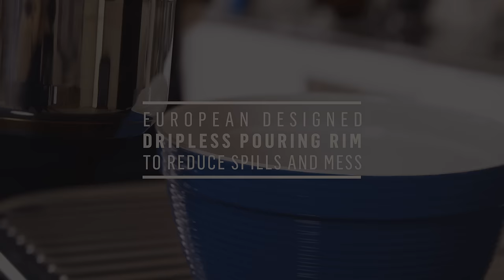Essteele Per Vita. Italian Made Stainless Steel & Copper Cookware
Essteele Per Vita combines Italian elegance with quality Italian engineering to create flawless, beautiful looking cookware that continually performs.

A solid copper that is spread across the induction suitable base, allowing heat to disperse evenly and quickly resulting in optimum heat control and perfect cooking conditions favoured by the most discerning cooks.

Per Vita. For Life.

FEATURES:

HIGH QUALITY 18/10 STAINLESS STEEL CONSTRUCTION Made of the highest quality stainless steel, each pan features superior durability and a brilliant mirror finish.

COPPER BASE A sheet of solid copper spreads heat rapidly across the base and around the corners of each pan, and heavyweight aluminium discs permanently sealed in stainless steel disperse and retain heat to eliminate hot spots. The result: optimum heat control and induction suitability.

STAINLESS STEEL DEEP DRAW LIDS Made from the same high quality stainless steel as the body of the pan, these lids are tight fitting to retain heat, flavour and nutrients.

DRIPLESS POURING RIM European designed rim which has a wide, gentle arch for easy pouring and effortless cleaning.

STYLISH HANDLES Stylish handles cast in stainless steel and riveted for maximum durability.

LIFETIME WARRANTY